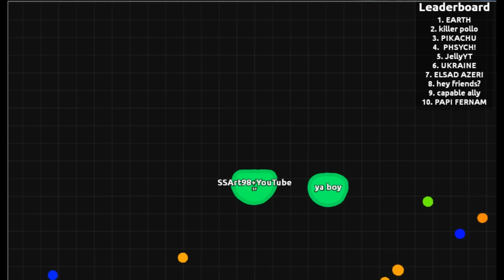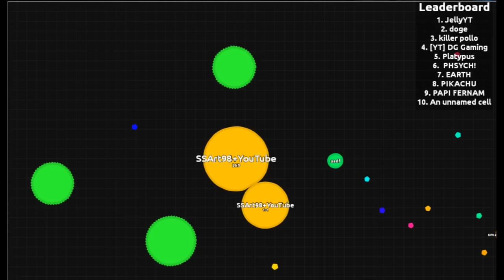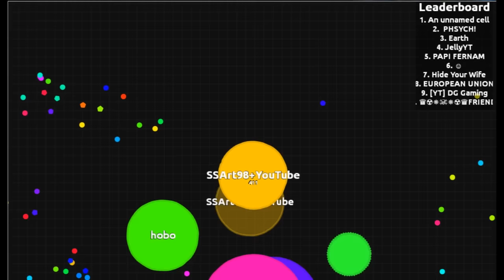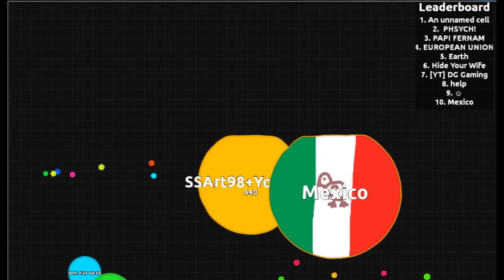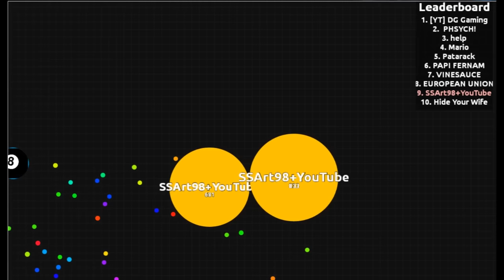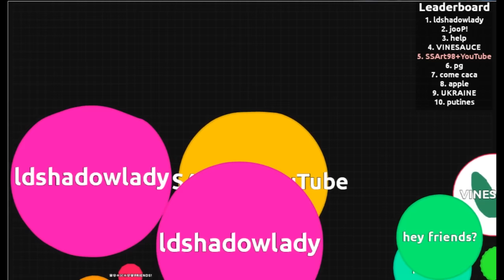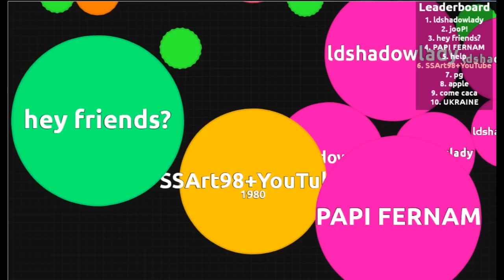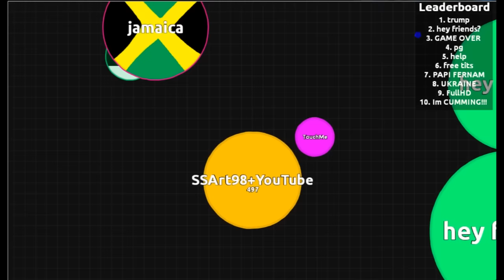2nd place on AGAR.IO Leaderboard!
Entertainment only.
I don't claim ownership of any music herein this video.
Thanks to MiniClip Games as always.